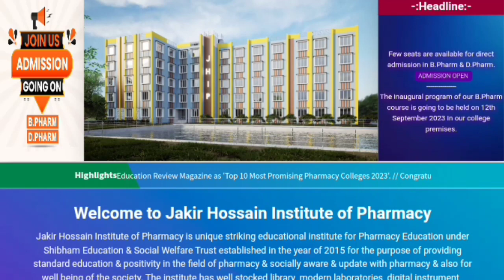Institute of Pharmacy College নিয়োগ করা হবে Professor\Lab Technician\Lab Assistant পদে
Institute of Pharmacy College নিয়োগ করা হবে Professor\Lab Technician\Lab Assistant পদে@BENGALEDUCATIONALNEWS
Jakir Hossain Institute of Pharmacy

Pharmacy college
lab technician
lab assistant
pharmacy college
wbjob
wbhealth
wb librarian